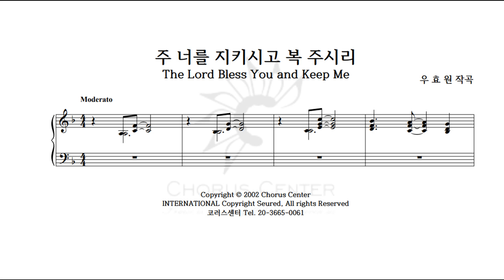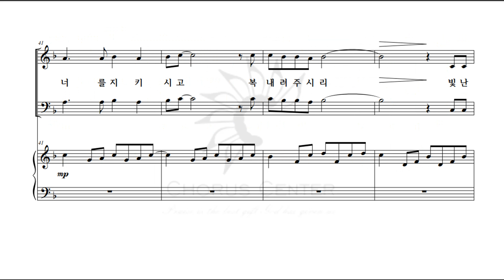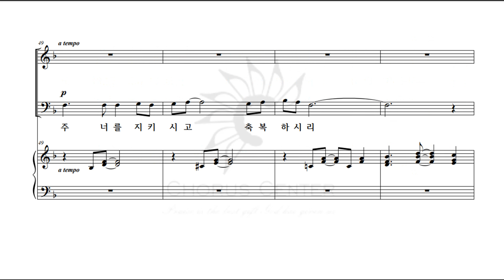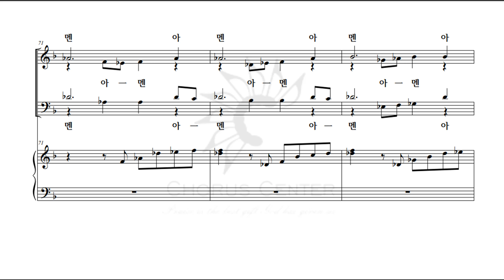[예수 나의 기쁨 3집] 3. 주 너를 지키시고 복 주시리 _소프라노